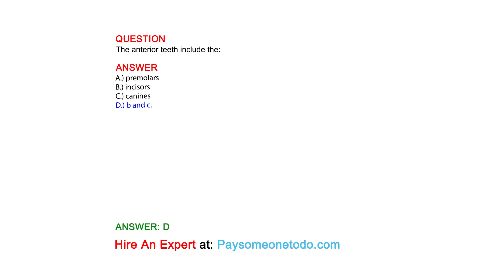The anterior teeth include the:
QUESTION

ANSWER
A.) premolars
B.) incisors
C.) canines
D.) b and c.